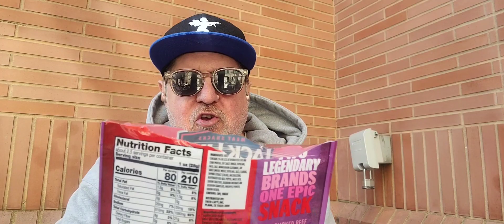New Doritos Sweet Chilli Beef Jerky 😋 Review